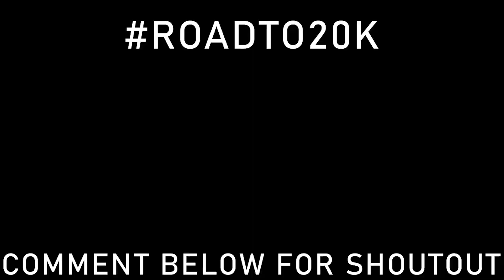Fallen Mode but its a 3v2 (3 Trolls Vs 2 Pros!)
❗ JOINING MY DISCORD SERVER=PLAY W/ ME AND BE IN A VIDEO ❗
➤My Discord User: Zeezeebot#2699